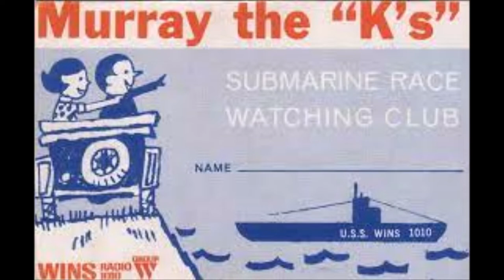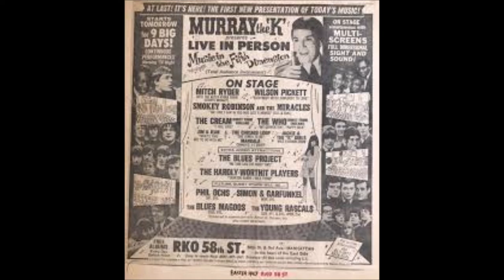Murray The "K" on 1010 WINS NY (From My Radio Restoration Archive)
Murray The "K" on 1010 WINS NY (From My Radio Restoration Archive) When AM Radio Rocked in NY...Enjoy!

For additional videos not available on my YouTube channel go to my channel; ilviolino on Rumble